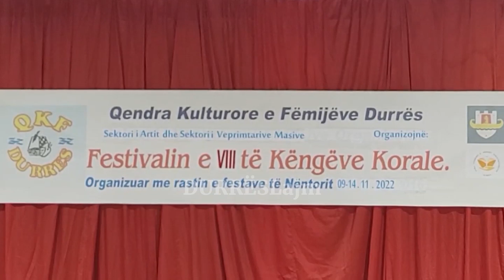Mbahet edicioni i VIII i Festivalit të Këngëve Korale në Durrës